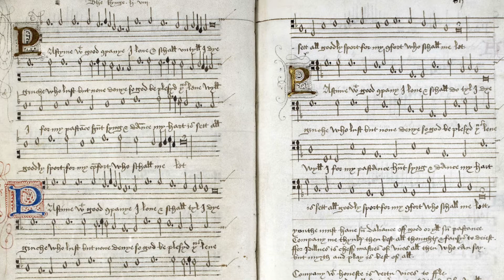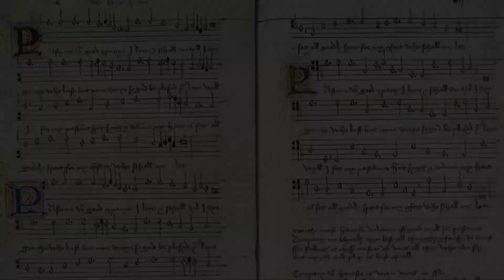SFE Wind Orchestra Pastime With Good Company